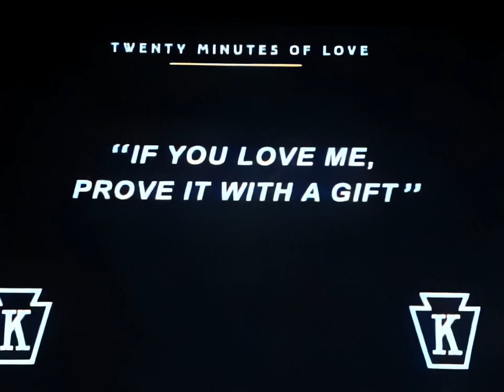Charlie Chaplin - Twenty Minutes of Love {1914} [AI Colorized, Upscaled and Interpolated]